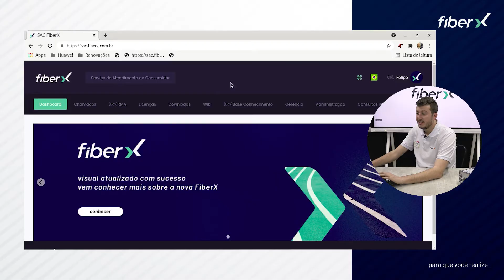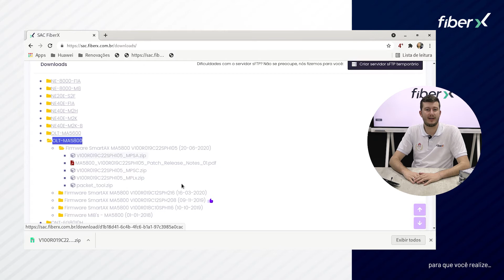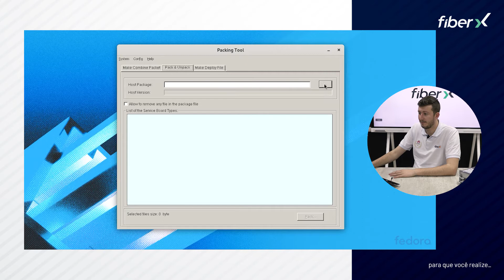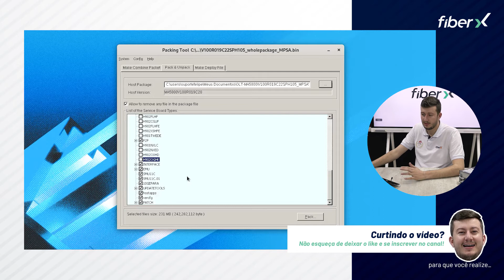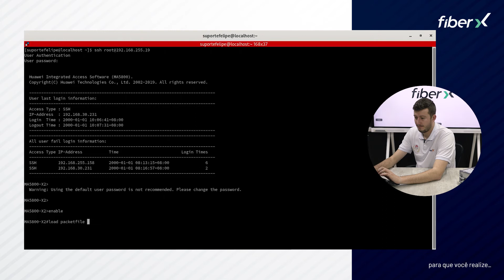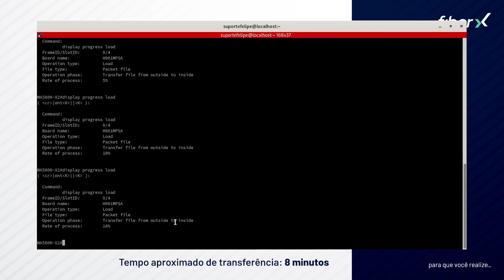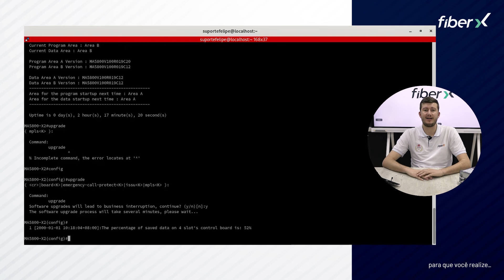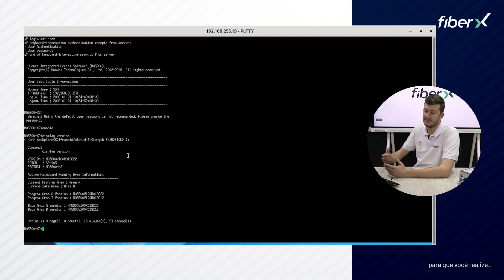ATUALIZAÇÃO DE FIRMWARE E PATCH - MINICURSO OLT HUAWEI MA5800 #04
Em nossa quarta aula, vamos mostrar como atualizar a firmware e patch da sua OLT Huawei. Mostramos na aula como é fácil obter os arquivos através de nosso SAC. Se você ainda não é cliente FiberX, no link abaixo você pode conversar com um de nossos consultores, obter cotação do equipamento e conhecer todas as vantagens da Fiber.

Quer conhecer mais sobre a OLT Huawei MA5800-X2?